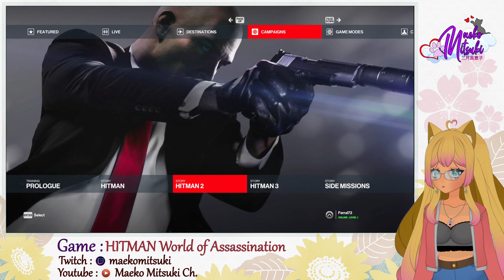[Ep 1] [HITMAN World of Assassination] [PC] - Maeko becomes Agent 47 and tries being a assassin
Game Played : HITMAN World of Assassination

The developers describe the content like this:

This Game may contain content not appropriate for all ages, or may not be appropriate for viewing at work. This game contains Frequent Violence or Gore, General Mature Content, Drug Use, illegal substances use. There are no sexual acts, but there are some sexual themes where people appear half-naked. Please be cautious as this game also includes acts of suicide."

About the Game :
"WORLD OF ASSASSINATION
Enter the world of the ultimate assassin. HITMAN World of Assassination brings together the best of HITMAN, HITMAN 2 and HITMAN 3 including the main campaign, contracts mode, escalations, elusive target arcades and featured live content.

BECOME AGENT 47
Suit up for a spy-thriller adventure where all your deadly abilities are put to the test across more than 20 locations.

FREEDOM OF APPROACH
Your deadliest weapon is creativity. Unlock new gear and up your game on highly replayable missions.

WORLD OF ASSASSINATION
Travel a living, breathing world, filled with intriguing characters and lethal opportunities.

HITMAN FREELANCER
A new way to play on your own terms, that combines rogue-like elements and deep strategic planning with a persistent and infinitely replayable gameplay experience."

"""｡.｡:+* ﾟ ゜ﾟ *+:｡.｡:+* ﾟ ゜ﾟ *+:｡.｡.｡:+*ﾟ ゜ﾟ *+:｡.｡:+*ﾟ ゜ﾟ

I don't really talk much at the moment since I Only have a Headset Mic (Not Very Good Audio Quality).

● Moonglaze Animated Overlay Set by : @shiinareii
● Gold Reflection Animated Particles by : @shiinareii